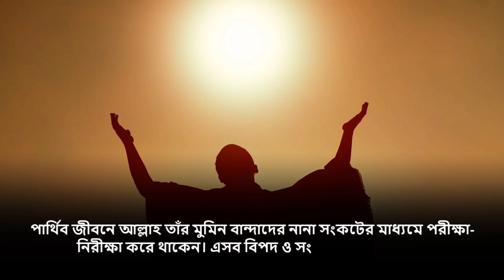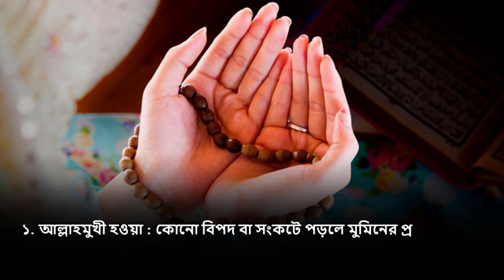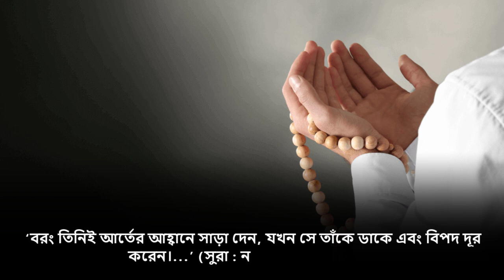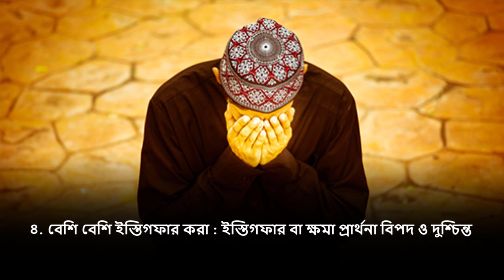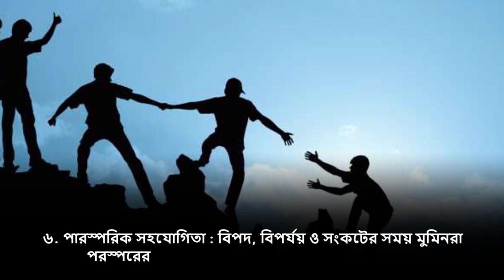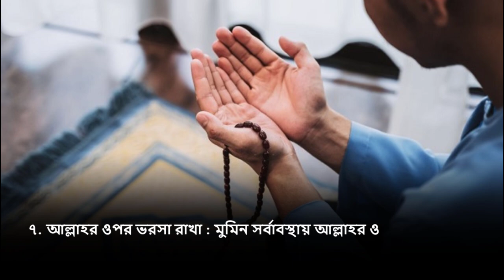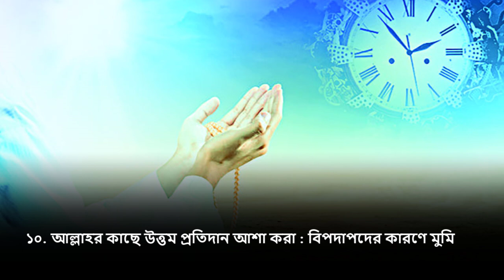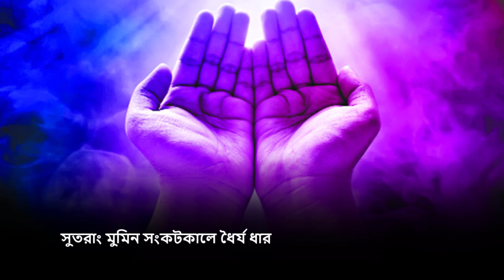কঠিন সংকটে পরলে মুমিনের এই ১০টি আমল করা উচিৎ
কঠিন বিপদে পরলে এই ১০টি আমল করুণ

১. আল্লাহমুখী হওয়া : (সুরা : আনআম,   আয়াত : ৪৩)

২. আল্লাহর প্রতি সুধারণা পোষণ করা : (সহিহ বুখারি, হাদিস : ৭৫০৫)

৩. অবিরাম দোয়া করা :  (সুরা : নামল, আয়াত : ৬২)।

৪. বেশি বেশি ইস্তিগফার করা : (সুরা : নুহ, আয়াত : ১০-১২)

৫. বেশি বেশি জিকির করা : (সুরা : রাদ, আয়াত : ২৮)

৬. পারস্পরিক সহযোগিতা :(সুরা : মায়িদা, আয়াত : ২)

৭. আল্লাহর ওপর ভরসা রাখা : (সুরা : তালাক, আয়াত : ৩)

৮. ধৈর্য ধারণ করা : (সহিহ মুসলিম, হাদিস : ২৯৯৯)

 ৯. নামাজের মাধ্যমে সাহায্য চাওয়া : (সুরা : বাকারা, আয়াত : ৪৫)

১০. আল্লাহর কাছে উত্তম প্রতিদান আশা করা : (সহিহ বুখারি, হাদিস :  ৫৬৪১)